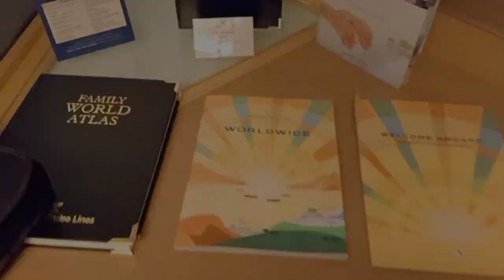A Day in the Life of A Cabin Stewardess| My Job in the Cruise Ship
Here's a day in the life of a Cabin Stewardess like me. This is what my job typically looks like in the cruise ship. To those who want to become a cruise ship crew like me, and don't have any idea how to begin your journey as a cruise ship crew, please don't hesitate to ask me . Feel free to write it on the comments section.
I know It's been long time since my last upload so I decided to make one.
I just want to grab this opportunity to thank all of you for sticking to support me. I am truly grateful and honored to be given your trust.